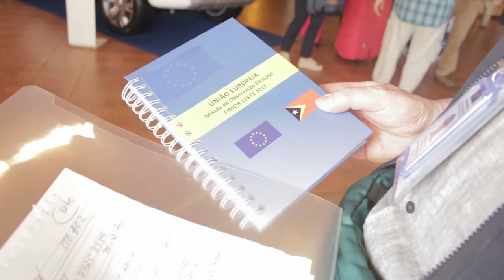EU EOM Timor Leste 2017 Redeployment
The EU EOM has redeployed the Long-term Observers in all the 13 municipalities of Timor-Leste. Service Provider and Core Team arrived before allowing to prepare their briefing and smooth deployment.